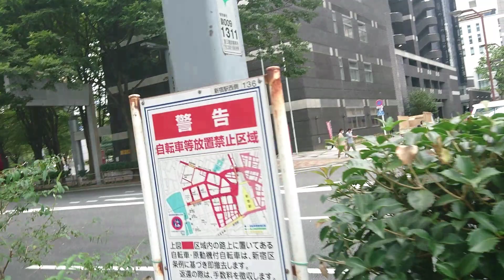ドラ散歩🦆⑫～新宿ビル群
# 西新宿
西新宿のビル群界隈を歩いてみました。